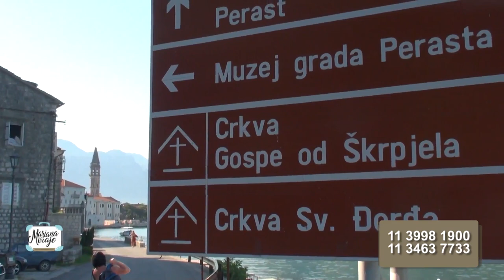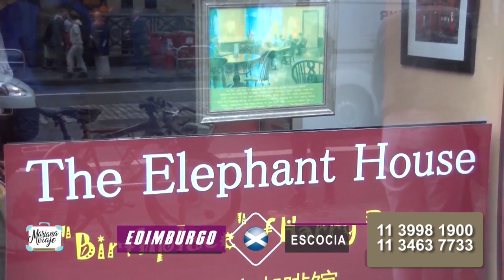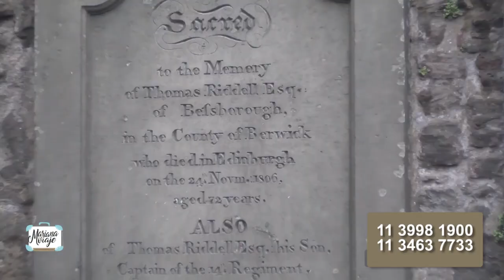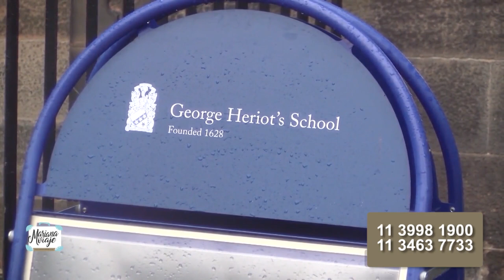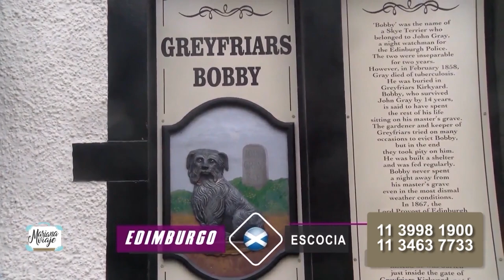MARIANA DE VIAJE 440 (25-12-22) * CAPADOCCIA * BAHIA DE KOTOR * EDIMBURGO